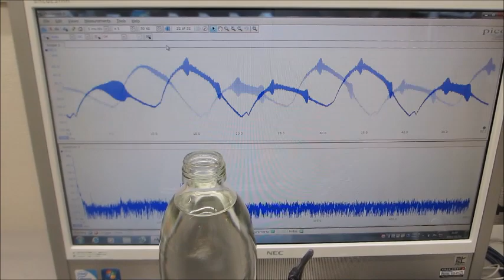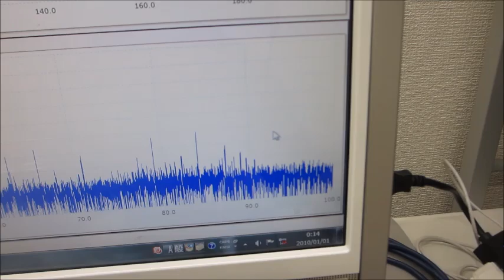－－超音波の音圧測定解析と発振制御システム－－（超音波システム研究所）